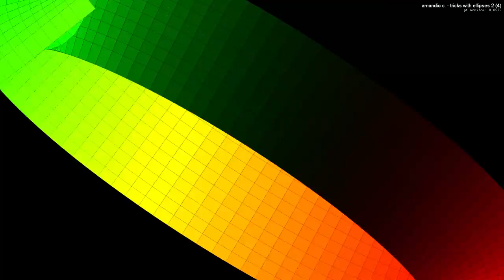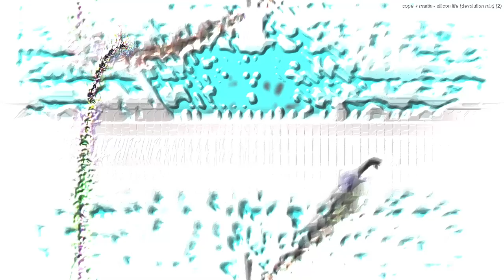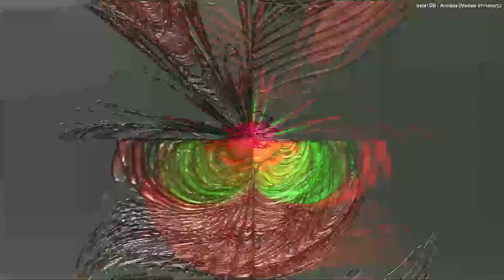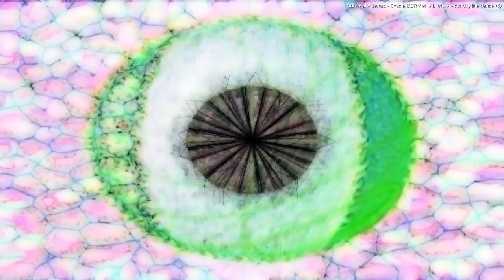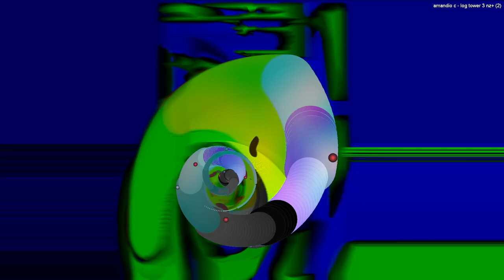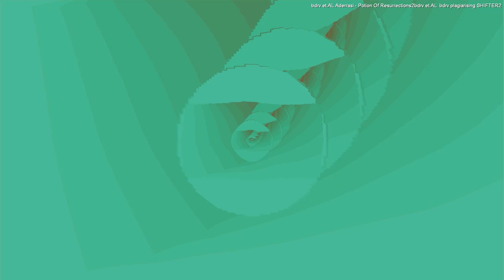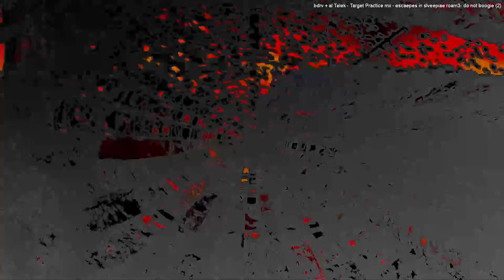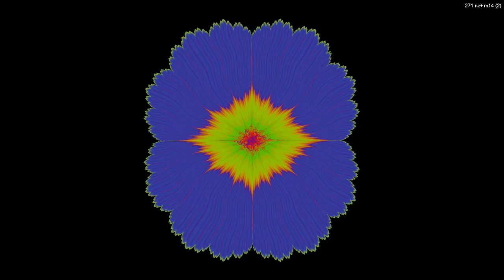Forms of sound made real from beyond all voids of nothingness - Structure without structure manifest